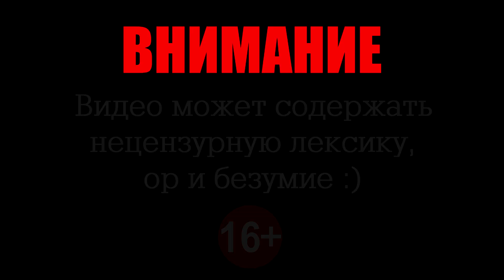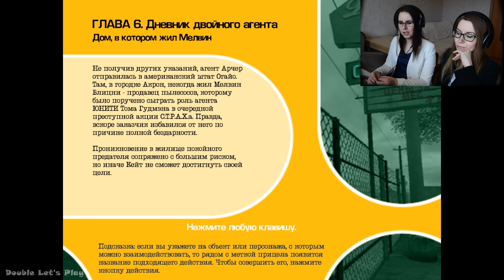НОЧНОЙ ПОЛЕТ, ИСТЕРИЧНЫЙ ПИЛОТ ● No one lives forever 2 #9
Прохождение No one lives forever 2 / Никто не живет вечно 2.
Ночную уютную идиллию легко нарушить, и вместо того, чтобы наслаждаться согревающими посиделками у камина, мы должны освобождать дом и самолет от захвата агентами С.Т.Р.А.Х.А. и заваривать кофе истеричному пилоту, который не сделал абсолютно ничего, чтобы нам помочь!